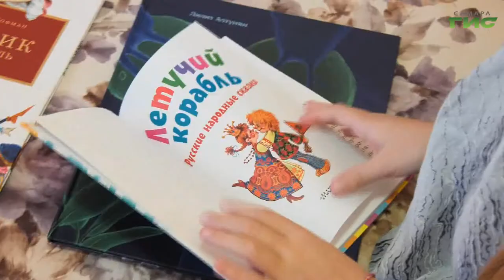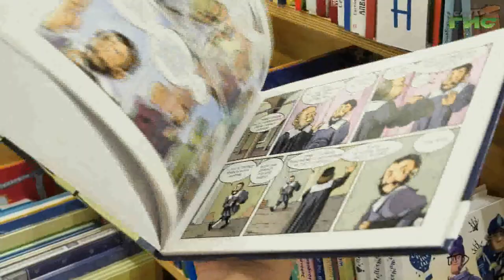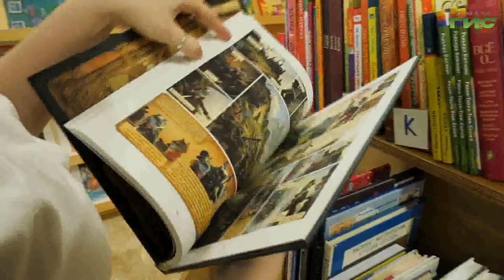"Театр в библиотеке" / "Город С" от 21.03.2022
Пятилетие литературного театра "Сцена №8". Какие постановки можно увидеть в библиотеке? Кто участники читок и кто зрители? Кому может быть интересен проект? Смотрите программу "Город С". Гости в студии: Наталья Фёдорочева, главный библиотекарь филиала Библиотека №8 "СМИБС" Самара и Игорь Кузнецов, ведущий библиотекарь филиала Библиотека №8 "СМИБС" Самара.